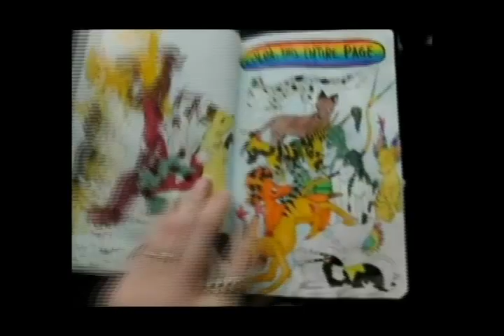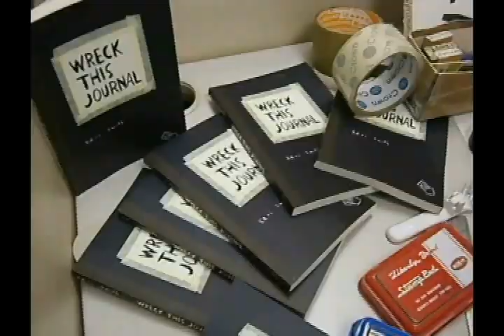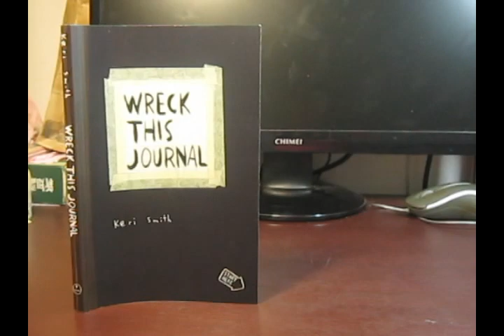紅色書封版《做了這本書》各界跨領域人士3分鐘示範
《做了這本書》遠流8月23日出版

＊特別邀請各界跨領域人士示範如何「玩」這本書！

風靡全球多年的創意藝術書終於引進台灣！
長踞美國、英國、加拿大、西班牙、法國、德國等國暢銷排行榜
亞馬遜網路書店創意類第一名；教育類第二名；勵志類第四名
挪威暢銷排行榜，一上市即破萬本

面對空白的紙，不知該從何下筆嗎？
很想畫超出界線以外，但又不敢這麼做嗎？
如何才能大膽自由發揮創意？

本書顛覆一般傳統書籍的格式，每頁以不同的指示文字及插圖，引導讀者大膽搞亂，放肆塗寫，突破侷限，讓每個人內在的創意真正獲得完全解放。

在頁面上穿洞、剪下來穿成環、用針線縫起來、塗上膠水、貼上迴紋針、滴上咖啡、帶書去散步、紀錄晚餐的食物.

作者希望藉由這些大部分人從來不會對書做的事，讓讀者親身體驗發想創意的過程，鼓勵讀者以全新的角度來看待事物，找到新的方式發揮想像力，真正享受藝術創作的樂趣。

而藉由一些看似「破壞」的動作，作者也鼓勵讀者，突破自我，走出框架，無拘無束大膽勇敢嘗試，體驗生命的各種可能性。

更多書籍介紹請上遠流博識網搜尋《做了這本書》